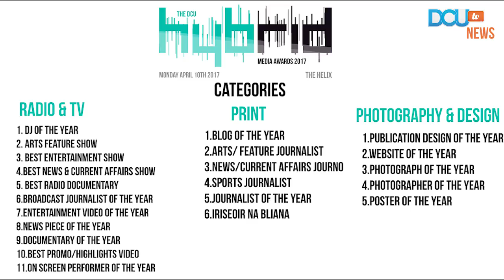DCUtv News: Hybrid Student Media Awards 2017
The 2017 Hybrid Student Media Awards took place in the Helix on Monday the 10th of April. Reporters Ciara Moran, Emily Crowley and Shirley Donlon attended the event.